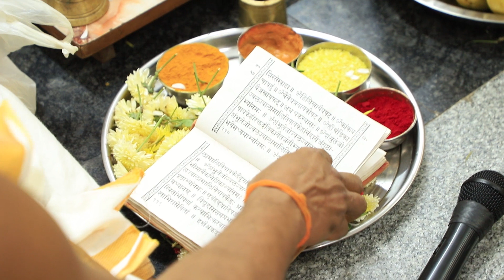NAVARATHRI DAY6-ಸರಸ್ವತಿ ಅಲಂಕಾರ / SARASWATHI ALANKARA